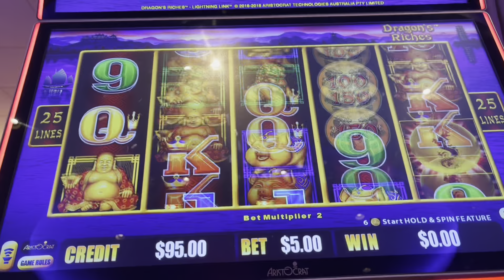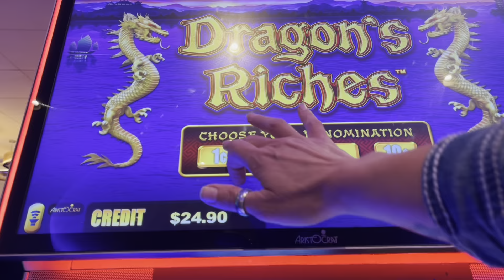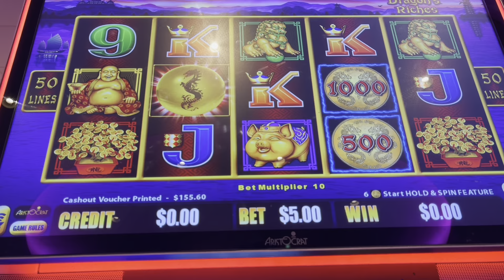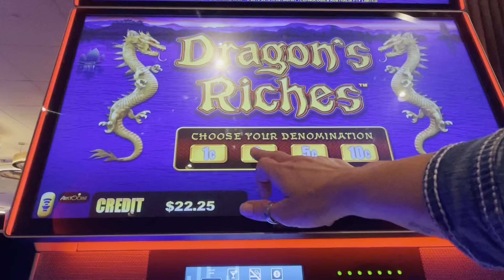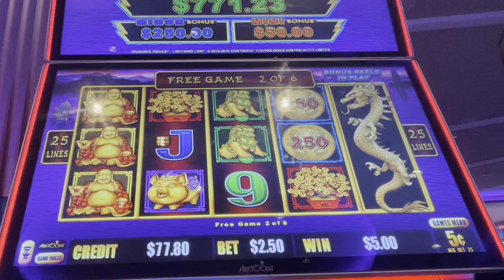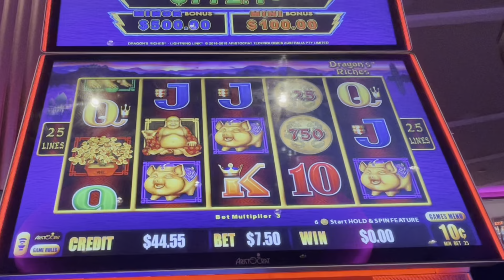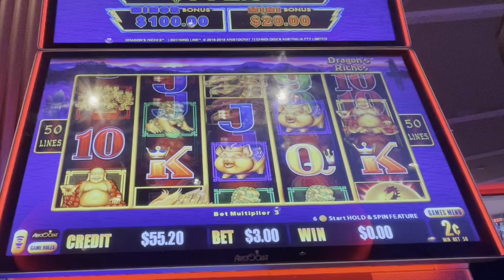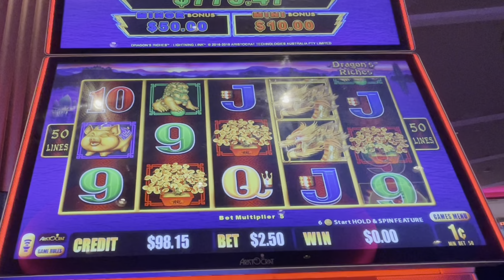You won't believe this maxbet